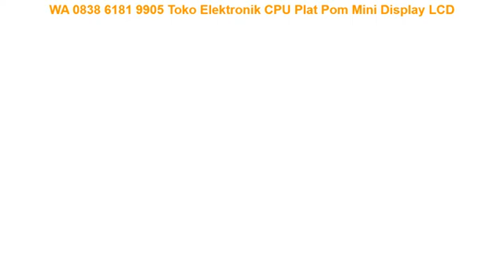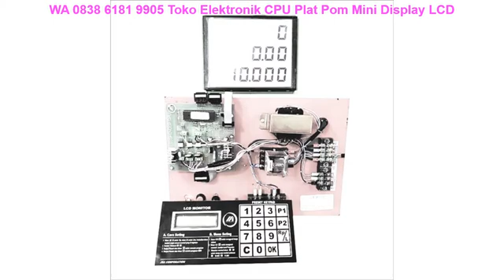WA 0838 6181 9905 Toko Elektronik CPU Plat Pom Mini Display LCD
WA 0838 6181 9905 Pabrik Elektronik CPU Plat Pom Mini Display LCD

〒Gratis Pemasangan
〒Gratis Instalisasi

Terimakasih ✨